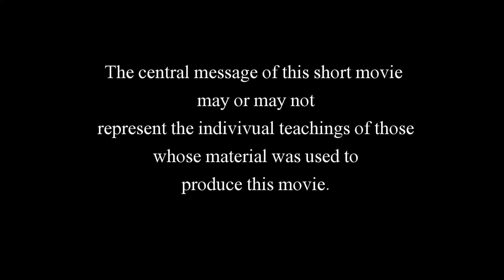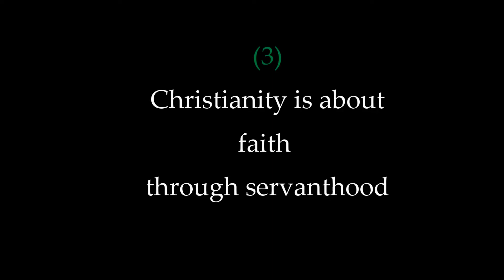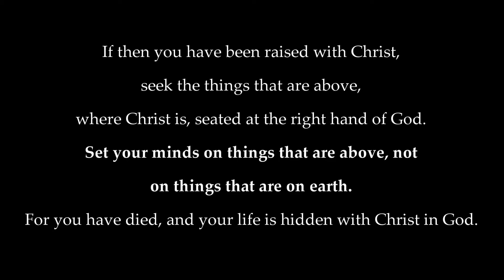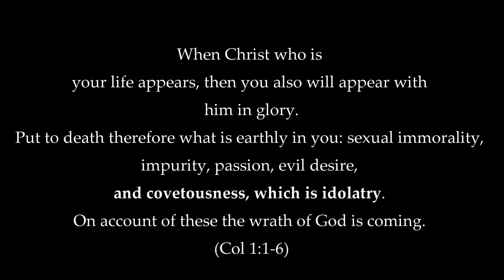Christian Mastery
A look at some of the priorities Christians consider as the main focus of their faith.